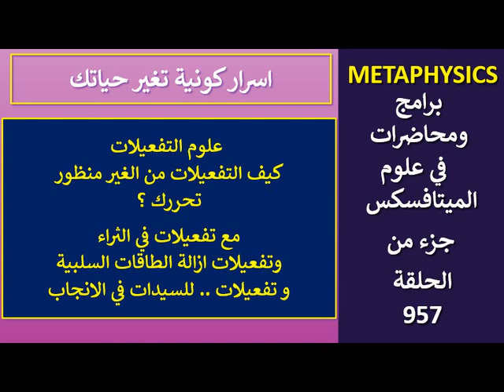جزء من ح 957 .. علوم التفعيلات .. وكيف التفعيلات من الغير المنظور تحررك؟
اللينك للحلقة 957 .. علوم الميتافسكس  .. علوم التفعيلات وكيف التفعيلات من الغير منظور تحررك ..